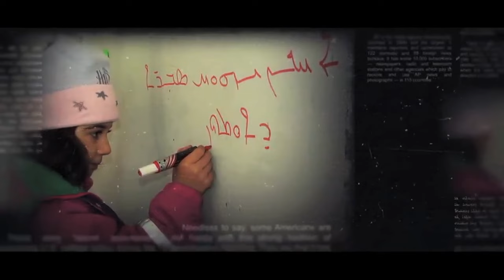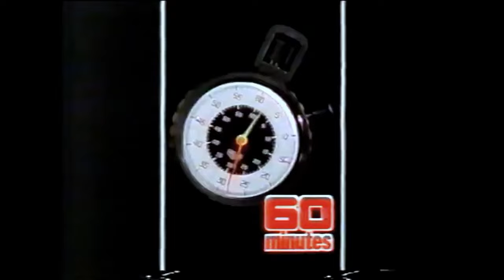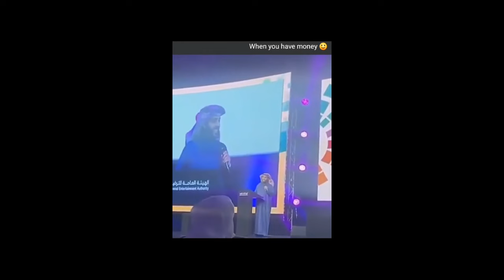A Bridge To Nineveh January 25 2024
A Bridge To Nineveh January 25 2024 With Ninos Ternian